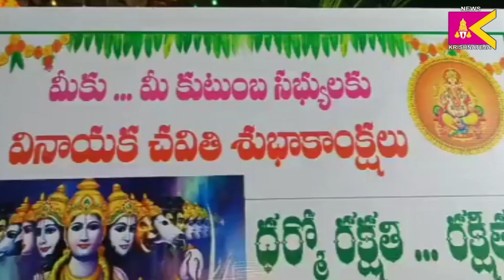నవభారత్ యువజన సంఘం ఆధ్వర్యంలో వినాయక చవితి వేడుకలు